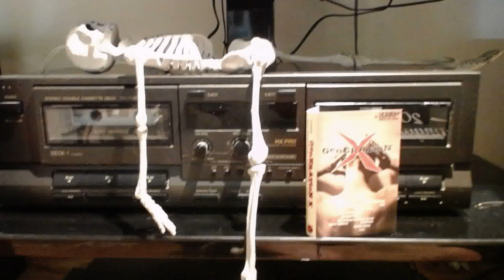Judybats "Being Simple" (1994) Cassette Rip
Track #12 – Generation X: An Alternative Point Of View
Label: Warner Special Products – JCT-3118
Format: Cassette, Compilation
Country: US
Released:1994